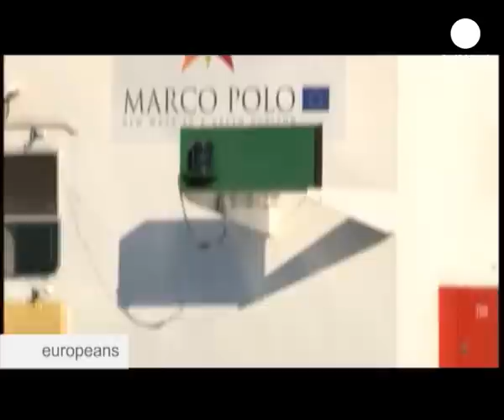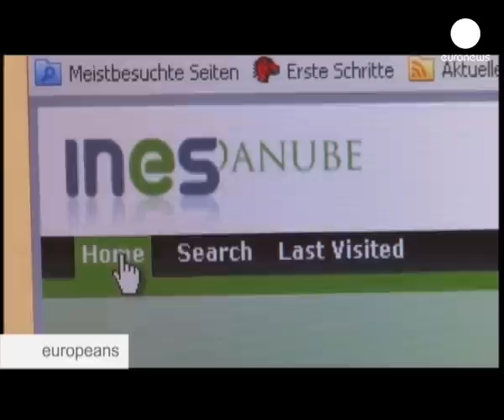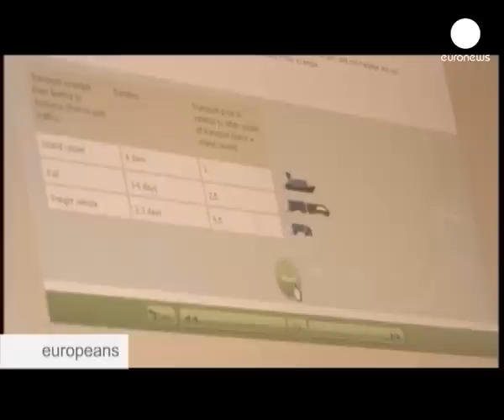Taşımacılık kara yolundan deniz yoluna geçiyor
Avrupa taşımacılık sektörü kara yollarındaki yoğunluğu su yollarına kaydırmanın yollarını arıyor. Nehirlerse henüz kapasitelerinin çok altında kullanılıyor. Ağır taşıtların nehirlere ulaşmasında güçlükler çekiliyor.

Peki Avrupa, su yollarını kullanılabilir kılmak için ne gibi çözümler üretiyor? Yanıtlar bu hafta europeans'ta.